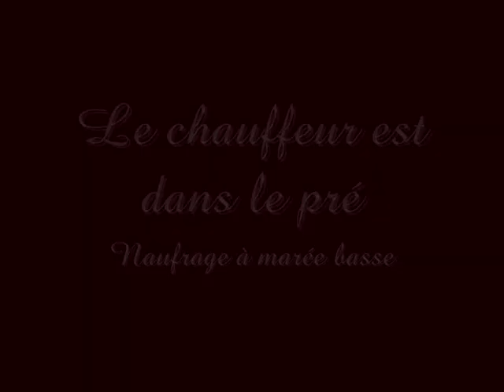Le chauffeur est dans le pré - "Naufrage à marée basse"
Morceau de clôture de l'album "Féroce machination". Un vrai bijou...